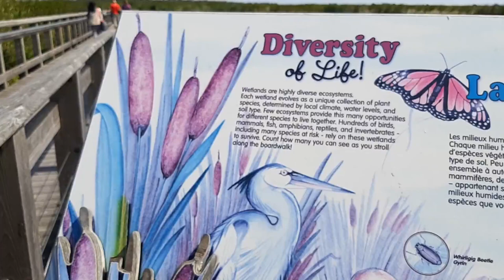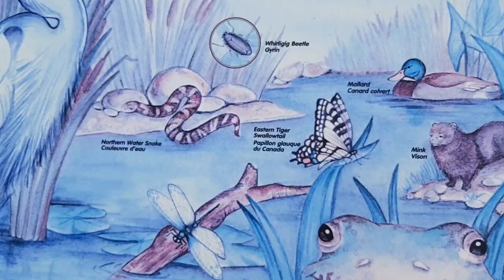PART 3 / POINT PELEE NATIONAL PARK | HANGING BRIDGE | BOATING AND FRESH AIR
Thanks again ,God Bless Us All.